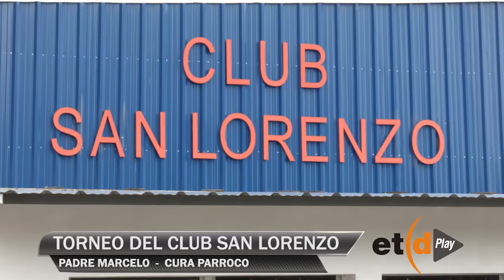Voy a jugar de delantero; El Padre Marcelo habló del torneo y del equipo de los Curas